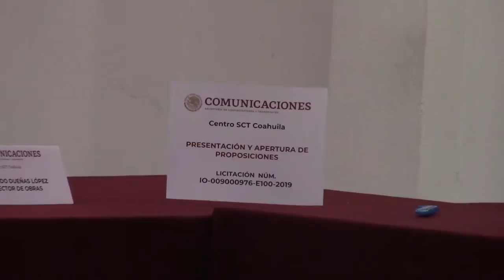Acto de presentación y apertura de proposicIones en Coahuila No.IO 009000976 E100 2019